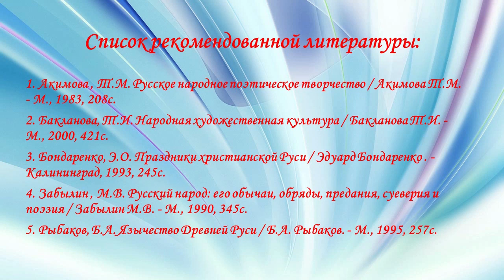Праздник Ивана Купалы на Руси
Видеопрезентация Библиотеки № 10 имени Фёдора Абрамова округа Варавино-Фактория